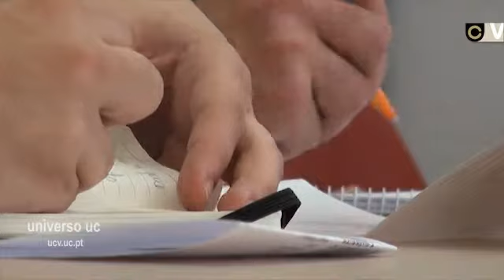A escrita como era no inicio em destaque na Universidade de Coimbra